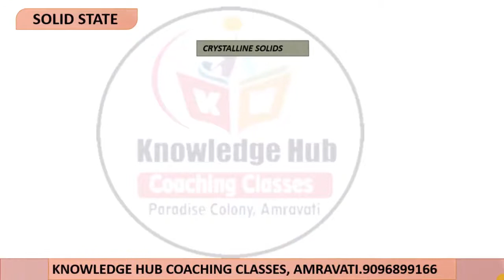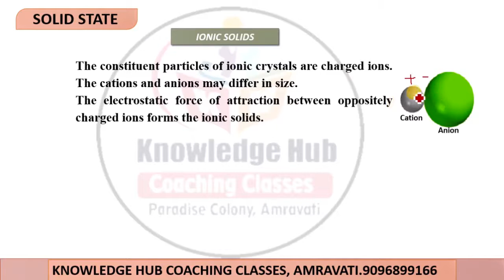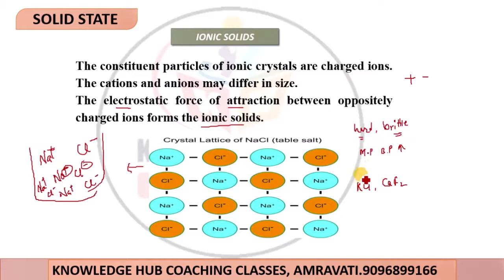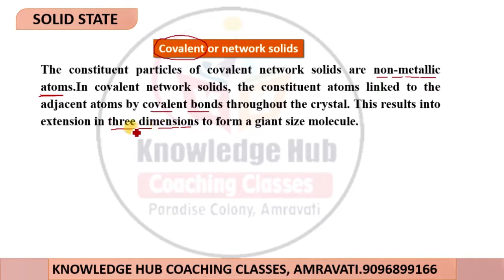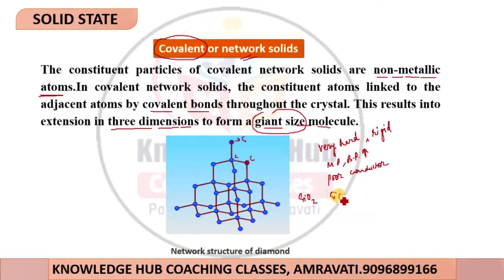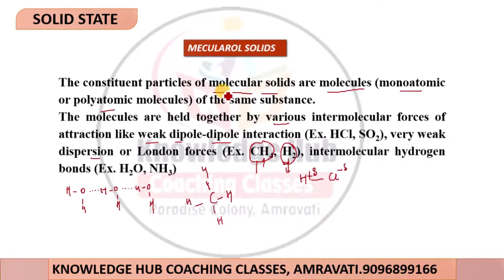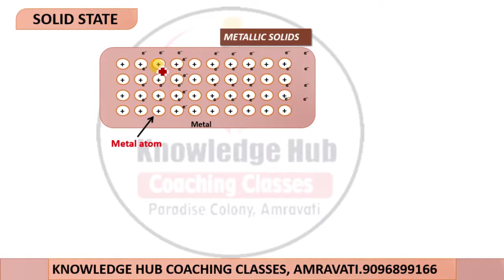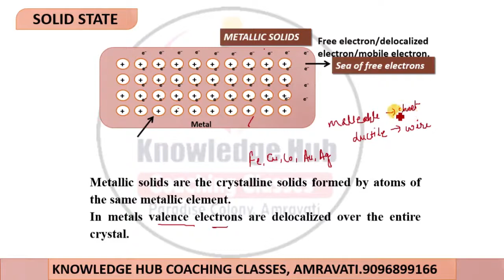Solid State | L-2| Class 12th | Maharashtra State Board | New Syllabus 2020-2021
Unit No. 1 : Solid State
(Maharashtra State Board) New Syllabus 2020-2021

Classification of crystalline solids
Ionic solid
Covalent solid
Molecular solid
Metallic solid

 @Knowledge Hub Amravati ​